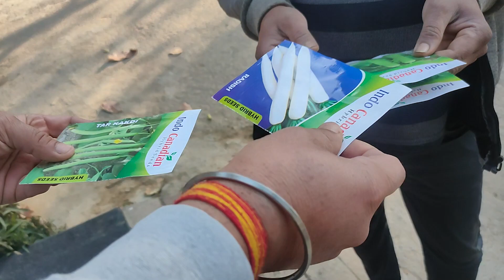Valentine week in my life | Full on masti with @Kajlavines